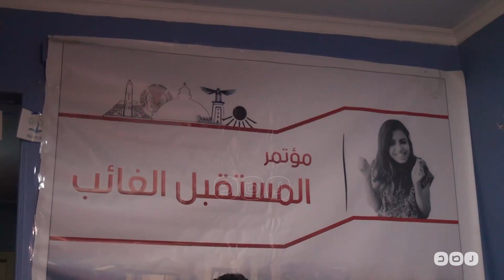رصد | طالب بالجامعة البريطانية: تم فصلنا وبعد صدور حكم ببطلان الفصل، الجامعة رفضت التنفيذ